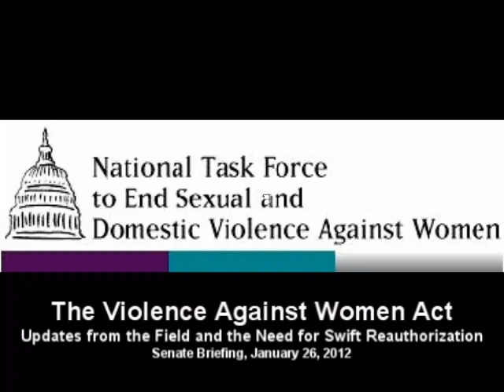Violence Against Women Act Senate Briefing January 26, 2012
According to the Centers for Disease Control and Prevention's 2010 National Intimate Partner and Sexual Violence Survey, rates for sexual violence, stalking, and domestic violence were alarming. 1 in 4 women have been the victim of severe physical violence by an intimate partner and nearly 1 in 5 women have been raped in their lifetime. Please join the National Task Force to End Sexual and Domestic Violence Against Women (NTF) for a timely briefing to learn about the Violence Against Women Act (VAWA), the largest policy effort aimed at responding to and preventing these crimes. First passed in 1994, VAWA supports comprehensive, cost-saving responses to domestic violence, dating violence, sexual assault, and stalking and must be reauthorized to ensure a continued federal government response. Since its passage in 1994, more victims report domestic violence to the police and the rate of non-fatal intimate partner violence against women has decreased by 53 percent. In this briefing, national policy experts will highlight the impact of VAWA's lifesaving programs and services and discuss S. 1925, the Violence Against Women Reauthorization Act of 2011, bipartisan legislation recently introduced by Chairman Patrick Leahy (D-VT) and Senator Michael Crapo (R-ID) that would reauthorize and improve VAWA's critical programs for five more years.

FEATURED PANELISTS:
Ben Brustkern, Executive Director, Cedar Valley Friends of the Family, Iowa
Chic Dabby, Director, Asian & Pacific Islander Institute on Domestic Violence
Cindy Dyer, Vice President, Human Rights, Vital Voices Global Partnership; and former Director, Office on Violence Against Women, U.S. Department of Justice
David Thomas, Program Administrator, Domestic Violence Education, Johns Hopkins University
Lori Weinstein, Executive Director, Jewish Women International
Terri Poore, Public Affairs Director, Florida Council Against Sexual Violence; and Vice-President, National Alliance to End Sexual Violence
Tonya Lovelace, Project Director, Women of Color Network